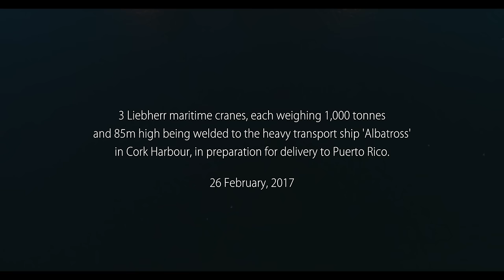Drone footage of 3 giant Liebherr cranes loaded on to massive ship in Cork Harbour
3 huge Liebherr maritime cranes, each weighing 1,000 tonnes and 85m high being welded to the heavy transport ship 'Albatross' in Cork Harbour, in preparation for delivery to Puerto Rico.